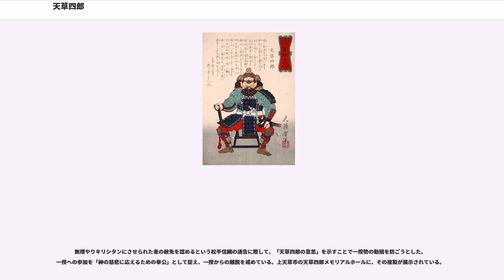天草四郎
天草 四郎（あまくさ しろう）は、江戸時代初期のキリシタンで、島原の乱における一揆軍の最高指導者とされる。

本名は益田 四郎（ますだ しろう）。諱は時貞（ときさだ）。洗礼名は当初は「ジェロニモ（）」であったが、一時期表向きの棄教をしていたためか、島原の乱当時は「フランシスコ（）」に変わっていた。一般には天草四郎時貞という名で知られる。また、後述の通り豊臣秀頼（豊臣秀吉の息子）の落胤であったとする伝説もあるが信憑性は低い。

肥後国南半国のキリシタン大名で関ヶ原の戦いに敗れて斬首された小西行長の遺臣・益田好次の子として母の実家のある天草諸島の大矢野島（現在の熊本県上天草市）で生まれたとされる。しかし、肥後国宇土郡江部村（現在の宇土市）または長崎出身という説もあり、出生地ははっきりしない。享年も諸説あるため、生年も定まらない。

益田家は小西氏滅亡後、浪人百姓として一家で宇土に居住したという。

時貞の母の陳述によると、宇土で成長し、学問修養のために何度か長崎を訪れ、一揆直前に父に伴われて天草へ移ったという。キリスト教には長崎で入信した。
生涯については不明の点が多いが、生まれながらにしてカリスマ性があったという。また、経済的に恵まれていたため、幼少期から学問に親しみ、優れた教養があったようである。小西氏の旧臣やキリシタンの間で救世主として擁立、神格化された人物であると考えられており、様々な奇跡（盲目の少女に触れると視力を取り戻した、海面を歩いたなど）を起こしたという逸話もある。もっとも、このような類の逸話は、イエス・キリストが起こした奇跡として新約聖書の四つの福音書にも多数書かれており、上記の逸話は四郎の名声を高める目的でこれら福音書の言い伝えを参考に創作されたと見ることもできる。

寛永14年（1637年）に勃発した島原の乱ではカリスマ的な人気を背景に一揆軍の総大将となる。戦場では十字架を掲げて軍を率いたとも伝わるが、四郎本人はまだ10代半ばの少年であり、実際に乱を計画・指揮していたのは浪人や庄屋たちで、四郎は一揆軍の戦意高揚のために浪人や庄屋たちに利用されていたに過ぎないと見られている。

12月、一揆軍は当時すでに廃城となっていた原城に立てこもり、幕府軍の板倉重昌を敗死させるなどしたが、3ヵ月に及ぶ籠城戦を続けたものの、最終的には食料も弾薬も尽きて原城は陥落し、一揆軍は幕府軍の総攻撃によって全滅させられた。この時、四郎も原城の本丸にて幕府方の肥後細川藩士・陣佐左衛門に討ち取られたと伝えられる。四郎の首は、原城三の丸の大手門前、そして長崎出島の正面入り口前に晒された。なお、このとき幕府側には天草四郎の姿や容貌の情報が全く伝わっておらず、幕府軍の陣には四郎と同じ年頃と見られる少年たちの首が次々に持ち込まれたものの、幕府軍はどれが本物の四郎の首であるか分からなかったため、以前から幕府軍に捕えられていた四郎の母（洗礼名：マルタ）にこれらの首を見せたところ、母は陣佐左衛門が持って来た首を見て顔色を変え、その場で泣き崩れた。これにより、幕府軍は佐左衛門が持って来た首を四郎の首と断定したという。

天草四郎が豊臣秀頼の落胤であるとする説は、四郎の馬印が豊臣秀吉のものと同じ瓢箪であることなどから、大坂夏の陣において死亡したはずの秀頼が大坂城を脱出して薩摩国へ逃れていたとする論拠で、豊臣家権威の糾合を図ったとも考えられている。「豊臣秀綱」という名があったと鹿児島所有の書物に記されている。

現在、原城跡をはじめ天草、島原など至る所に天草四郎をイメージした銅像が建てられている。また、四郎の母が建立したと思われる墓石が後年民家の石垣から発見され、原城跡に移築された。

また、尾張徳川家の蔵書などを所蔵する名古屋市蓬左文庫に収められていた「天草陣雑記」において、四郎が妻帯していたと思われる記述が見つかっている（それによると、妻は有家監物の娘という）。

天草四郎メモリアルホールは、熊本県上天草市にある記念館。

天草四郎を中心に、天草・島原の乱、当時の南蛮文化、キリスト教伝来の様子などを紹介している。

四郎法度書（しろうはっとしょ）とは、一揆の指導層が原城内の一揆勢に対して寛永15年2月1日付、「益田四郎　ふらんしすこ」名義で発布した文書。

無理やりキリシタンにさせられた者の赦免を認めるという松平信綱の通告に際して、「天草四郎の意思」を示すことで一揆勢の動揺を防ごうとし...